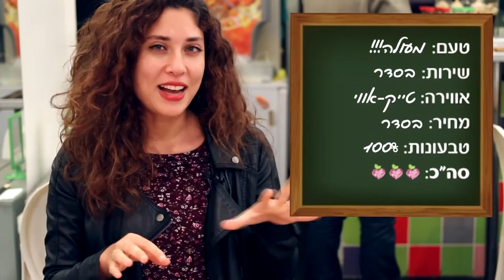שיר לוי בביקורת מסעדה בגרין רול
שיר לוי החליטה השבוע לקפוץ לגרין רול ולטעום את הרולים של הסושיה הטבעונית הראשונה בישראל.